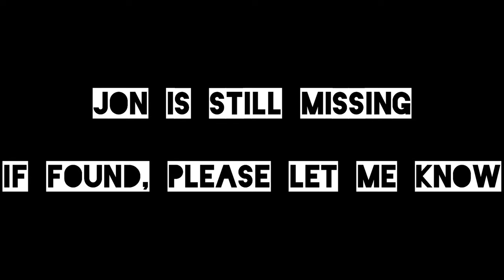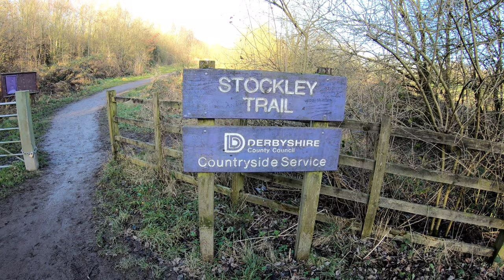Derbyshire Disused Railway Explore - Seymour Junction to Bolsover Branch Walk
I continue to explore my local disused railways in North East Derbyshire. This time I start near Staveley, Chesterfield at the once grand Seymour Junction. The former beating heart of the areas many coalfields.

Today, from Seymour I'm taking the first right turn down what is now commonly referred to as the Bolsover Branch (among other things).

This is the former midland railway. Opened in stages from 1866, it was known during it's peak working life as the Doe Lea Branch. Opening in stages, it's primary purpose was the collieries at Markham Vale, Bolsover and Glapwell. As well as the collieries, the line also provided access to the Byron brick works in Bolsover and the Coalite chemical plant.

The line fell in to decline upon the gradual closures of the collieries on the line. Any remaining freight traffic ceased after 2004 when the Coalite works closed.

Heading south from Seymour Junction, we follow the route with the sleepers still in place for quite some distance. It is obvious that railway never really left this area - it simply fell out of existence.

Now interrupted by the new link road to Markham Vale distribution centres near the M1, when pick up the trackbed as we duck under the motorway and continue to head towards Bolsover.

Markham Colliery is out first area of the line where we can see obvious changes. Now a thriving industrial estate, nothing remains of the collieries once vast existence.

Following the Doe Lea Valley, we continue towards one of the more prominant features on the line today - the former Coality chemical plant. It is clear that there is still a struggle with pollution going off here as the site of the works has been flattened, reclaimation works still in progress, but the chemical stench really sits on the chest long after exiting the area.

The line for a short while appears to have been landscaped to make way for redevelopment arround Buttermilk Lane. The bridges are no more. The trackbed and path disappear in to a featureless area of top soil.

Ploughing on, we start our way towards Bolsover and the southern yard to the Coal by Products sidings. Only recently flattended, there are still tracks leading in to a mound of earth. Points, sidings and infrastructure are sat, reminders of the presense of the line in days gone by.

On our final section, we pass the site of Bolsover Colliery and the Byron Bricks works. We pass under Station Road, named so due to the fomer Bolsover Castle station. Closed the passengers in thr 1930s and now errased from history.

The abbutments to the Bolsover Colliery Tramway bridge can be seen - more information can be found

We finish our explore at the start of the Stockley Trail and the former Doe Lea Viaduct.

My channel was set up in 2020 mainly to feature my running adventures. I planned to film and showcase the days out and destinations my running travels took me. Mainly the Peak District and the sights and marvels of Sheffield and the surrounding regions.

However due to Covid restrictions, I found a new interest in researching and exploring old abandoned places - railway lines, canal, woodland, parks to name a few.
So the videos you'll find will be mainly be of those things. Of course, where possible I'll be running to my destination.